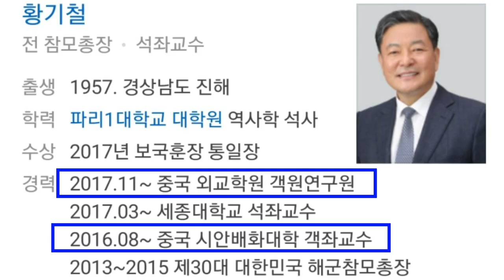5.16과 5.18 : 5.16혁명보다 5.18민주화운동 기념이 우선인 배은망덕한 대한민국 [심동보 제독의 실전이야기 - 122회][심동보자유애국TV] (2021.5.18)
5.16과 5.18 : 5.16혁명보다 5.18민주화운동 기념이 우선인 배은망덕한 대한민국 [심동보 제독의 실전이야기 - 122회][심동보자유애국TV][심동보 제독의 필승 리더십] (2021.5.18)
#5.16혁명 #5.18민주화운동